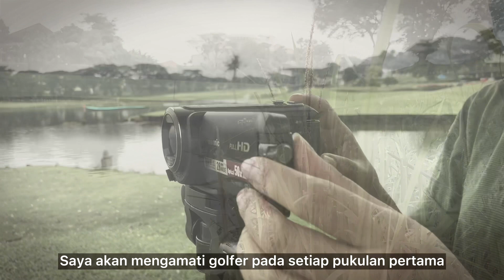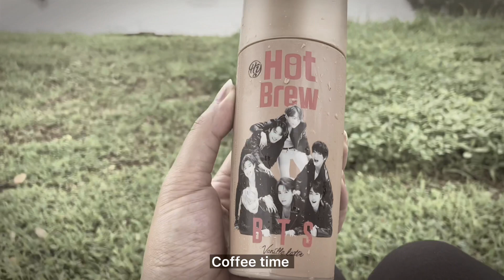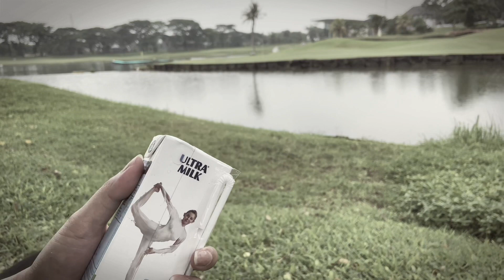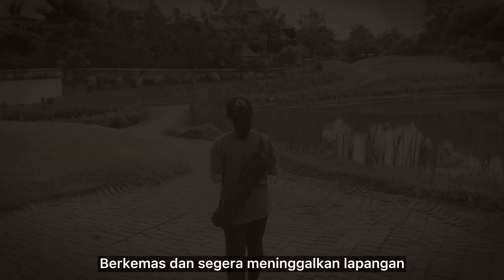Relaxing Silent Video ~ Day in Golf Club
Hi semua, ini adalah video pertamaku..
Melalui video ini, aku mengajak teman-teman semua untuk melihat suasana di lapangan golf.
Semoga pilihan music dapat membuat relax teman-teman semua

Terima kasih

Salam
yessikhavalerine